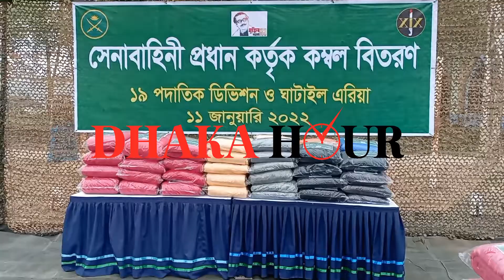সেনাবাহিনী হবে জনগণের বাহিনী : সেনাপ্রধান ।।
বাংলাদেশ সেনাবাহিনীর প্রধান জেনারেল এস এম শফিউদ্দিন আহমেদ বলেছেন, সেনাবাহিনী হবে জনগণের বাহিনী। সেনা সদস্যরা সুখে-দুঃখে সব সময় মানুষের পাশে থাকবেন। যেকোনও দুর্যোগে সর্বোচ্চ সেবা নিশ্চিতে বদ্ধপরিকর।

মঙ্গলবার (১১ জানুয়ারি) দুপুরে টাঙ্গাইলের সখীপুর উপজেলার বড়চওনা কুতুবপুর ডিগ্রি কলেজ মাঠে সাগরদীঘি অঞ্চলের অসহায় ও দুস্থদের মাঝে শীতবস্ত্র বিতরণ অনুষ্ঠানে তিনি এ কথা বলেন।

Chief of the Bangladesh Army General SM Shafiuddin Ahmed said, the army will be the people's force. Army members will always be by the side of the people in happiness and sorrow. Determined to ensure maximum service in any disaster.

He was speaking at a function to distribute winter clothes among the helpless and destitute in Sagardighi area at Barachona Kutubpur Degree College ground in Sakhipur upazila of Tangail on Tuesday (January 11).

বাংলাদেশ সেনাবাহিনী যেকোনও দুর্যোগে সর্বোচ্চ সেবা নিশ্চিতে বদ্ধপরিকর।
Bangladesh Army is determined to ensure maximum service in any disaster.

সেনাবাহিনী, জনগণের_বাহিনী, সেনাপ্রধান,  টাঙ্গাইল, সখীপুর_উপজেলা, শীতবস্ত্র _বিতরণ, বিতরণ, মেডিকেল_ক্যাম্প, চক্ষু_শিবির